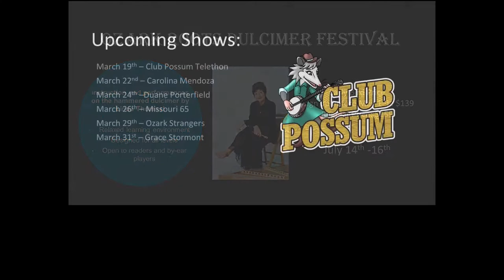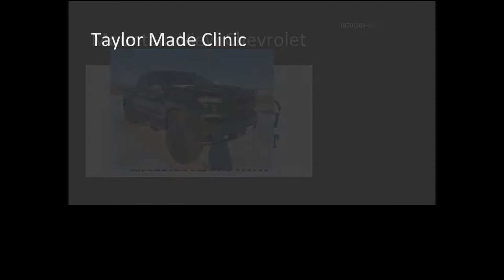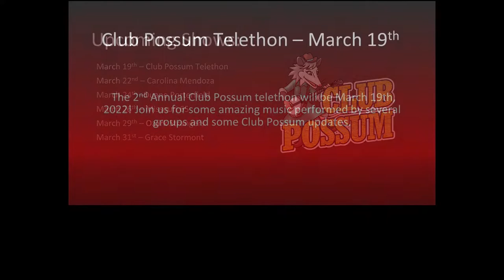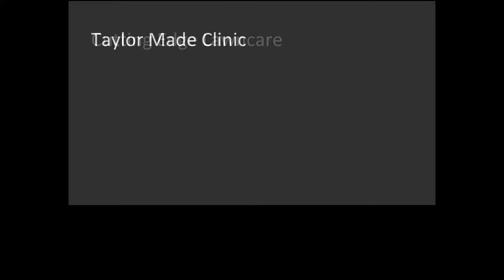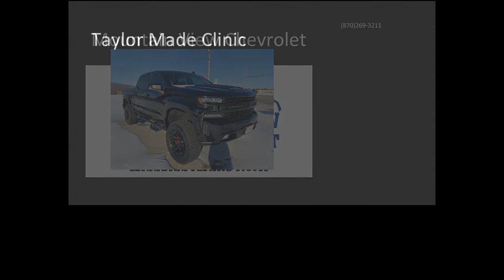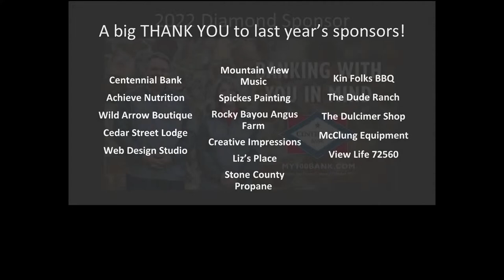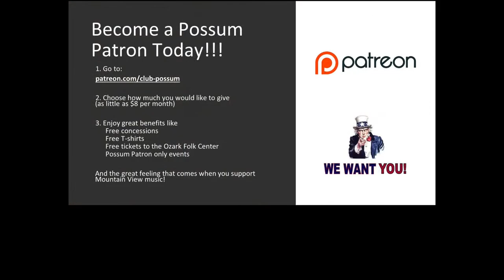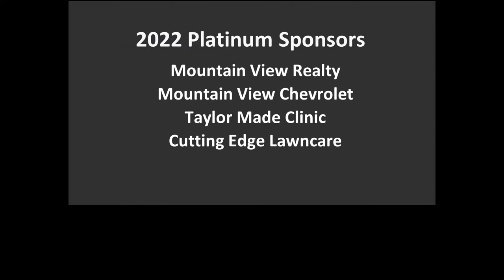Club Possum with George Hulsey and Mary Parker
Club Possum is a live music event every Tuesday, Thursday, and Saturday night from March to November. We feature the best talent in the North Arkansas Area and beyond in acoustic music.

Please consider supporting Club Possum by becoming a patron Patrons get free T-shirts, free popcorn at the live show, and many other benefits.